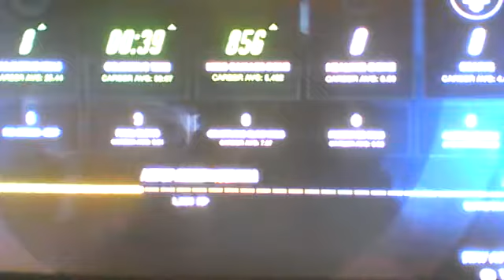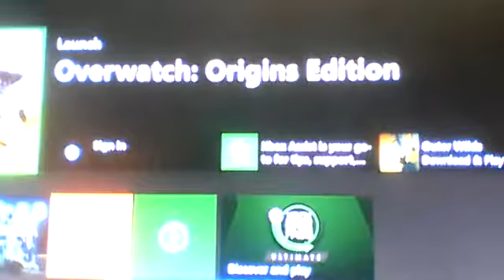overwatch gameplay part 44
hey everyone here is another episode of overwatch that i hope you guys are going to like  and monster hunter tomorrow see you then